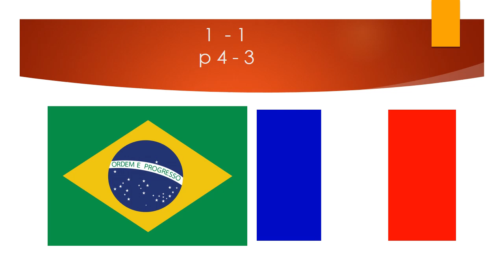World cup 2026 ROUND OF quarter final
FiFa world  cup  quarter final